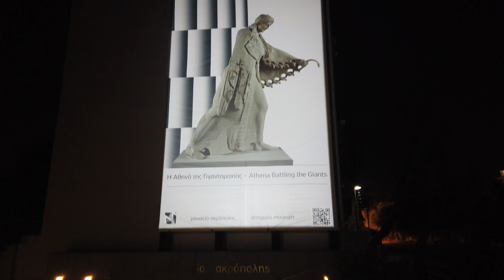Quick Night Stroll in Athens | Greece | January 2023 [4K HDR]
[4K HDR] Quite Night Walk in Athens, Greece. January 2023.